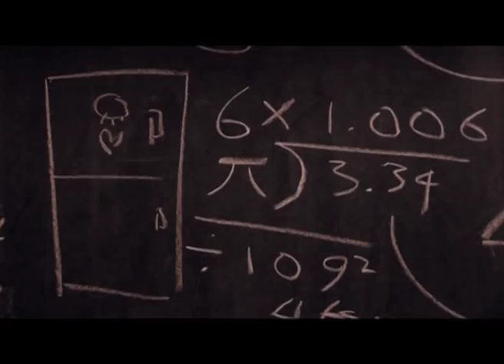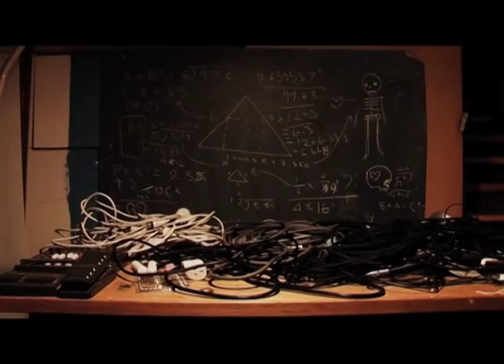Darren Hanlon - Electric Skeleton (Official Video)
A lonely man turns to frankensteining his utensils to find love, happiness and a dance partner.
Directed by Natalie van den Dungen
New single from the album 'Pointing Ray Guns at Pagans'

Concept and set contruction and design by Natalie van den Dungen, Paul Edward, Celeste Potter and Steven Huf.